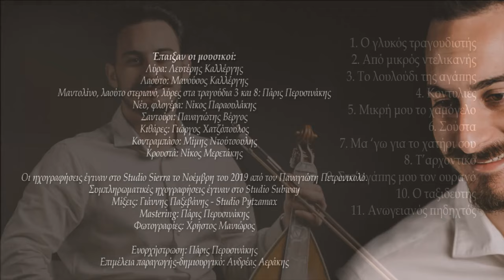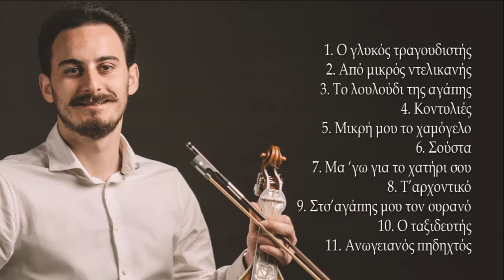Τ'ΑΡΧΟΝΤΙΚΟ - ΛΕΥΤΕΡΗΣ ΚΑΛΛΕΡΓΗΣ | Official Audio Release © 2020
Αρχοντικό μου πέτρινο με τους εννιά οντάδες
που σ΄έχουνε κληρονομιά σαράντα αφεντάδες.

Πε μου ποιανού  ΄ναι η ρήγισσα που βγαίνει στο μπαλκόνι
κι από την ομορφάδα τζη η μέρα ξημερώνει

Και τη θωρούνε τα πουλιά και κελαηδούν και λένε
πως κι οι θεοί, που ‘ναι θεοί τον έρωντά τζη θένε

Να ‘ναι νεράιδας γέννημα γ-ή Παναγιάς κοράσο
γ-ή του ντουνιά αερικό ευχή να τση διαβάσω

Να μ’αγαπήσει το φτωχό και ταπεινό διαβάτη
να μπω για το χατήρι τζη στ΄ αρχοντικό παλάτι

Και τη χρυσή μου την καρδιά να βάλω στην ποδιά τζη
που ΄ναι πολυτιμότερη απ‘ όλα τ’ αγάθα τζη.

Ένας νέος καλλιτέχνης με σταθερά ανοδική πορεία, ο Λευτέρης Καλλέργης, με καθαρή, κρυστάλλινη και βαθειά φωνή, κυκλοφόρησε την τρίτη του κατά σειρά δισκογραφική δουλειά με τίτλο "Έχω τη σκέψη σου οδηγό".
Ο δίσκος περιέχει κομμάτια σε μουσική του Λευτέρη Καλλέργη αλλά και παραδοσιακά. Επίσης  περιέχει ένα κομμάτι που ξεφεύγει από τα καθαρά παραδοσιακά μονοπάτια και έχει ήδη αγαπηθεί πολύ, το "Λουλούδι της αγάπης".
Οι στίχοι κατά βάση είναι του Αριστείδη Ε. Μανουρά, του Μανώλη Γ.Καλλέργη (Μπραγκάρος) και της Δέσποινας Σπαντιδάκη.
Ο Πάρις Περυσινάκης, ένας από τους σημαντικότερους καλλιτέχνες της σύγχρονης Κρητικής μουσικής έχει αναλάβει την ενορχήστρωση όλου του δίσκου και για ακόμη μία φορά το "μουσικό του χέρι" σφραγίζει και αυτή την δισκογραφική δουλειά.
Ο δίσκος  κυκλοφόρησε από την δισκογραφική μας εταιρεία "Αεράκης-Κρητικό Μουσικό Εργαστήρι & Σείστρον" σε  cd αλλά και διαδικτυακά  παγκόσμια, μιας και από το 2011 ήταν η πρώτη Κρητική δισκογραφική εταιρεία που κυκλοφόρησε όλες τις μουσικές παραγωγές της σε όλες τις ηλεκτρονικές  πλατφόρμες  μουσικής (download & streaming) και είμαστε περήφανοι γι αυτό.

Έπαιξαν οι μουσικοί:
Λαούτο: Μανούσος Καλλέργης
Μαντολίνο, λαούτο στεριανό, λύρες στα τραγούδια 3 και 8: Πάρις Περυσινάκης
Νέυ, φλογέρα: Νίκος Παραουλάκης
Σαντούρι: Παναγιώτης Βέργος
Κιθάρες: Γιώργος Χατζόπουλος
Κοντραμπάσο: Μίμης Ντούτσουλης
Κρουστά: Νίκος Μερετάκης

Οι ηχογραφήσεις έγιναν στο Studio Sierra το Νοέμβρη του 2019 από τον Παναγιώτη Πετρονικολό. Συμπληρωματικές ηχογραφήσεις έγιναν στο Studio Subway
Μίξεις: Γιάννης Παξεβάνης - Studio Pytzamax
Mastering: Πάρις Περυσινάκης
Φωτογραφίες: Χρήστος Μανιώρος
Ενορχήστρωση: Πάρις Περυσινάκης